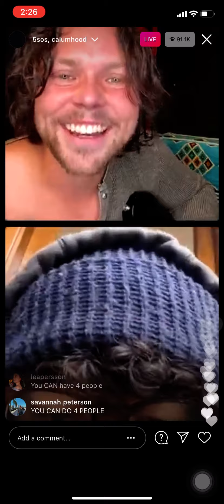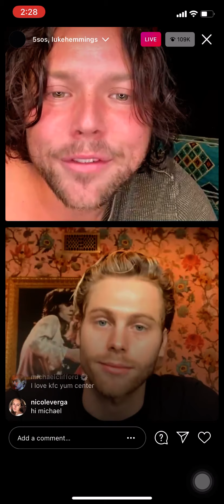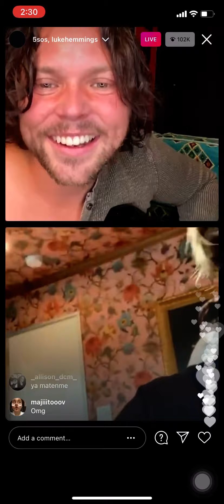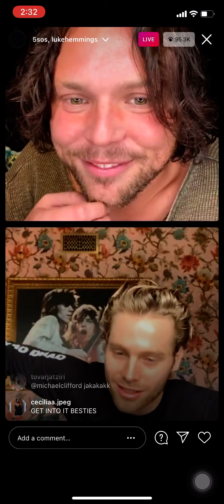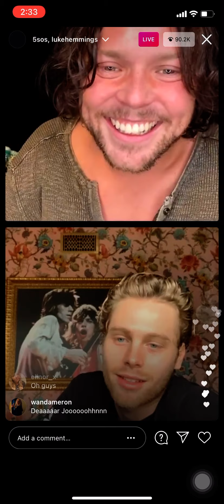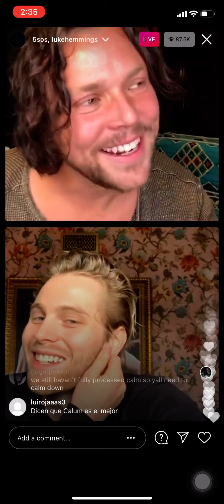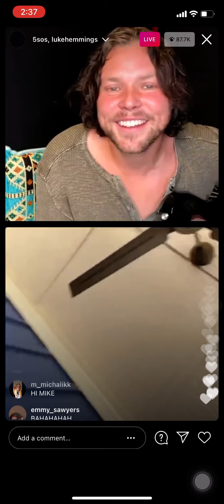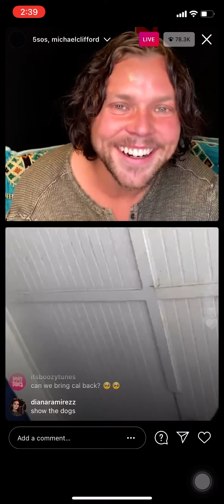5SOS Instagram Live 03/11/21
Alright so this is what I came up w during their whole live. They were trying to do the Twitter space but it kept crashing. So 5SOS basically broke Twitter.
So they moved to Instagram where they did the live. My wifi was so crappy for the first few minutes. Before the clip that I got, Ashton went live with Michael and then he talked a bit with Calum before I started recording the rest.
Hopefully someone will be able to upload the full thing for you guys, but this is what I was able to get.